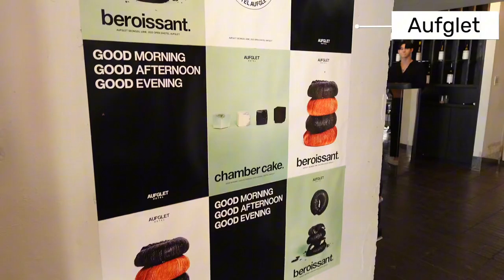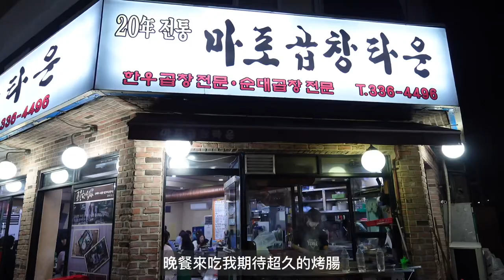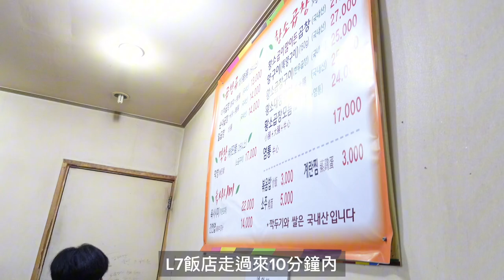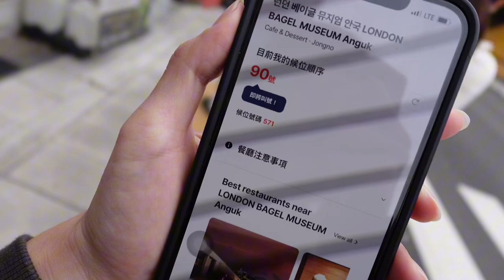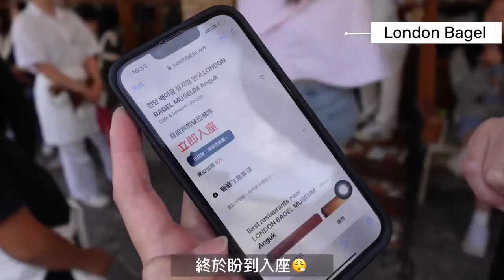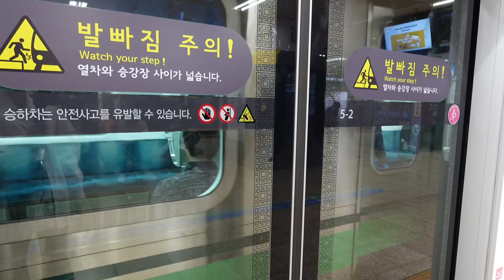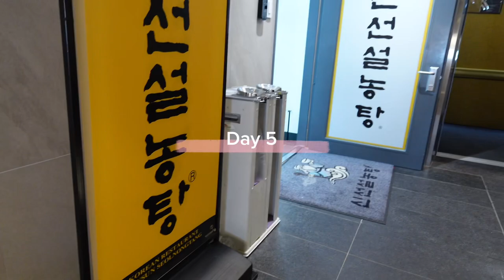[韓國首爾 Vlog] 倫敦貝果等了好幾個小時！｜烤腸來弘大必吃｜質感咖啡廳探店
事隔多年再次來到韓國
每個暴走兩萬多步
好喜歡韓國的咖啡廳
每一家都有自己的特色
隨時都能喝到好喝的咖啡

這一趟探店幾乎沒有雷
首爾怎麼那麼厲害！
明年再去一趟❤️